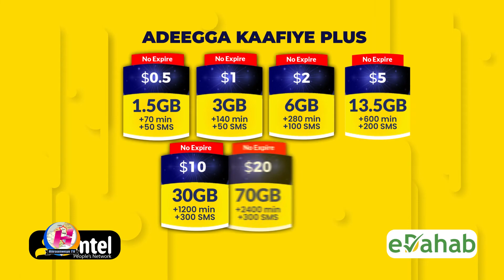Suldaan Siciid Maxamed Garaase: "Anaga waa in nalaga war sugaa, Xabadan halkaas halagu joojiyo."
Suldaan Siciid Maxamed Garaase: "Anaga waa in nalaga war sugaa, Xabadan halkaas halagu joojiyo Nabad baa Naas lanuugo leh."